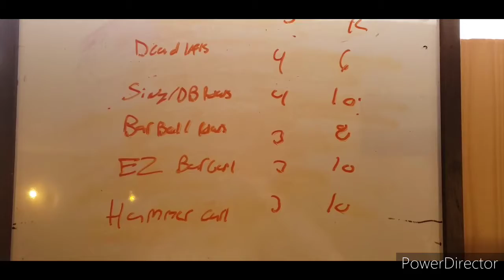Garage back workout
At home garage workout for your back